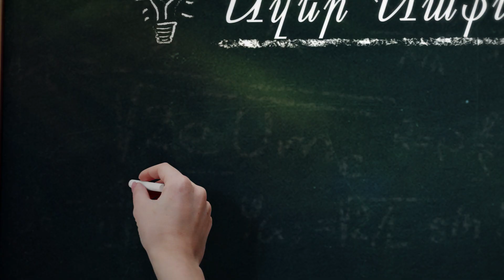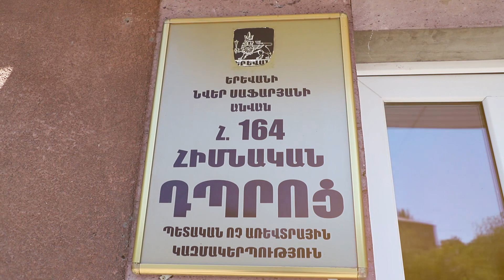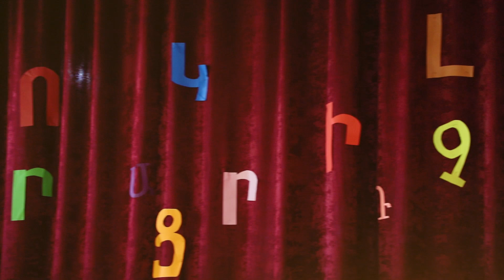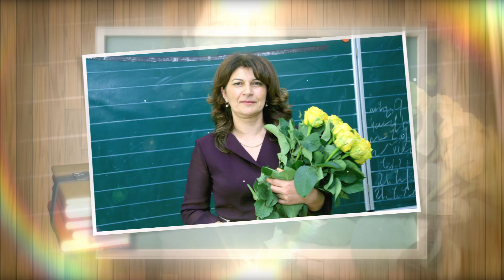Հրաժեշտ Այբբենարանին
Happy Day production 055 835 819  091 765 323
թիվ 164 դպրոց 1 գ դասարան